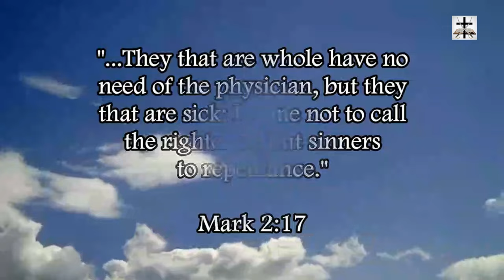Steven Anderson Unknowingly Proves The Lack Of Independence In The New IFB Cult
Steven Anderson (Pope of the New IFB cult) unknowingly proves there is zero independence in the New IFB and it is a cult and the puppet pastors must report back to him! Anderson himself fails to meet the qualifications for a pastor and his unscriptural conduct is rebuked in 1 Peter 5:1-3, Mark 10:43-45, 1 Timothy 3:1-7, and 3 John 1:9-10.